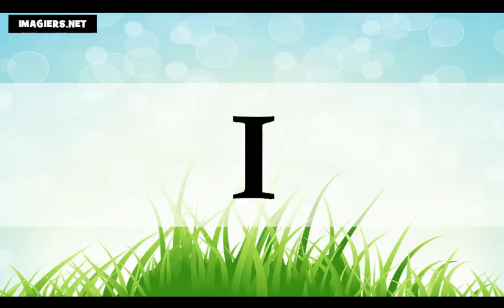Učit se francouzsky = abeceda